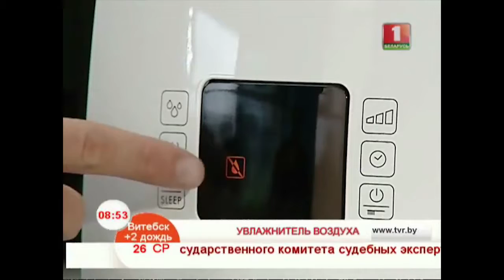Увлажнитель воздуха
Паровой или ультразвуковой увлажнитель? В этом вопросе нам поможет разобраться Дмитрий Воюнков.